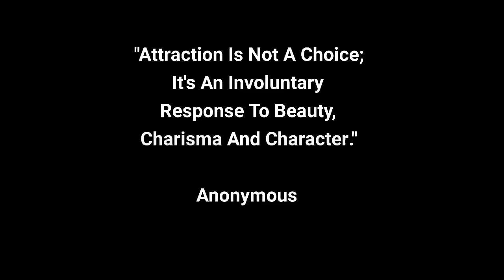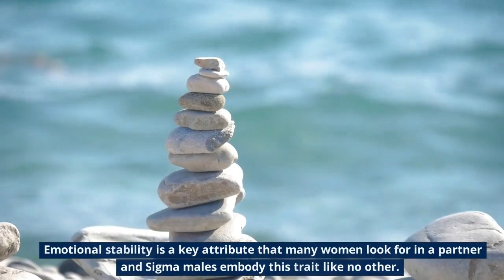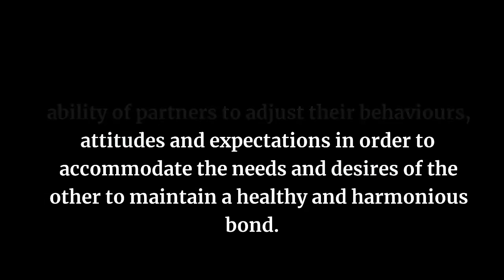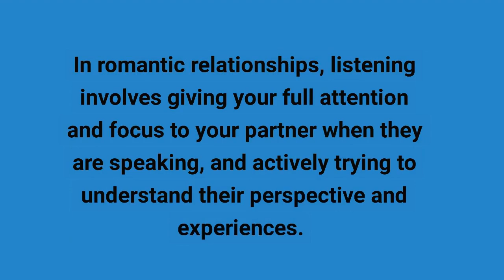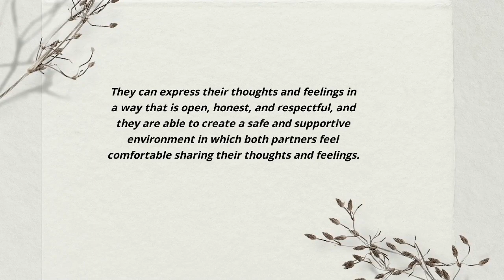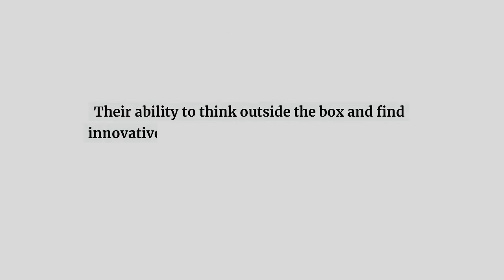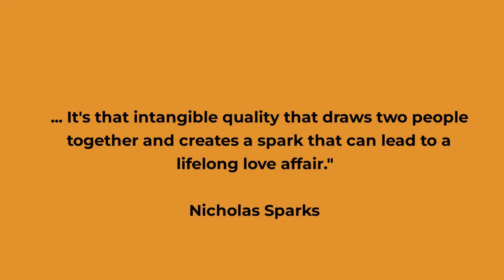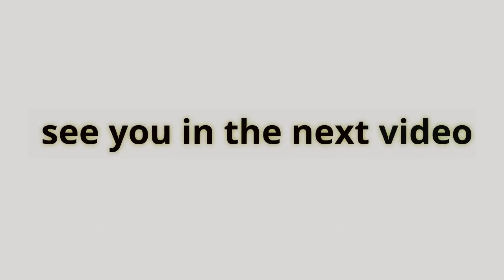How High Value SIGMA Drive Women Crazy(HIDDEN SECRETS)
How High Value SIGMA Drive Women Crazy
Discover the secret to driving women crazy as a Sigma Male.
In this video, we reveal the power of high value Sigma behavior and how it attracts women without saying a word. Learn how Sigma Males can captivate the hearts of women without even trying. Explore the traits and characteristics that make Sigma Males irresistible and how you can develop them. Watch now to unlock your full potential and drive women wild.

Have Your Greatness Achieved through lifelong learning.

This video is for Sigma males who want to discover the unique and odd aspects of their personality. By watching, you might gain a new insight into yourself. Regardless, the aim is to provide an enjoyable experience.